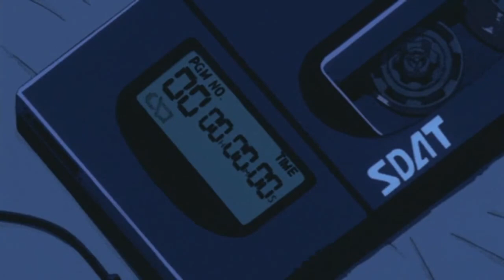Lukas Graham - 7 Years [ Chill? ]